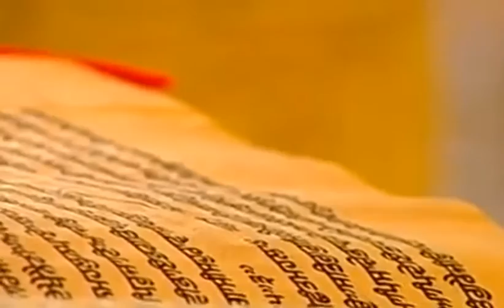Hukamnama Darbar Sahib 9 november 2016